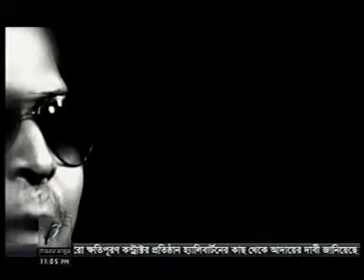Suhashini || সুহাসিনী || Rj Raju || Sajib Das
Suhashini
Album:SUHASHINI
Singer: Rj Raju
Lyric:Masfiq
Tune & Compose: Sajib Das
Band: ONTOPUR

Suhashini was my 1st solo album and it was the title track of the album, hope you like and love it.
The song is about to praise his love. The song is full of emotions love and care.